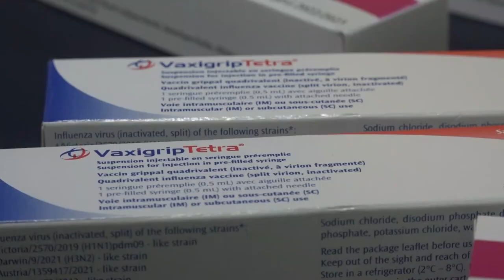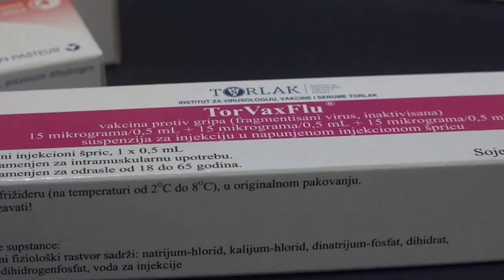POČELA VAKCINACIJA DVOVALENTNOM VAKCINOM PROTIV KOVIDA I U PIROTU